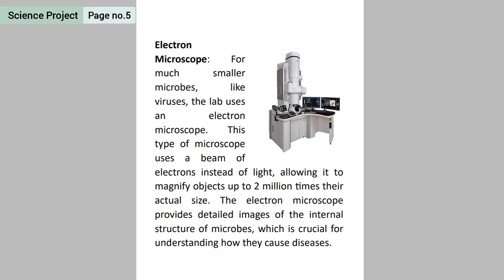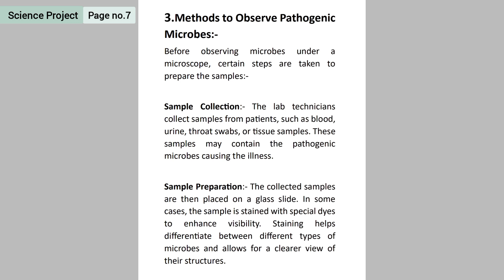Visit a nearby pathology lab Get the information about pathogenic microbes, methods to observe them